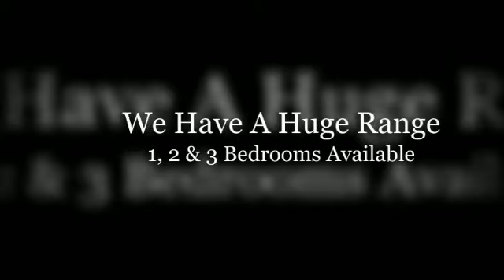Granny Flats Melbourne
Matt's Homes has granny flats that are a cut above the rest! They have a comprehensive designer range of granny flat styles that will enhance both your garden & your lifestyle. Every granny flat in the Matt's Homes range is designed and constructed to uphold our commitment to style, function, durability and attention to detail - all at competitive prices. 1, 2 & 3 bedroom available & Matt's Homes offers full service from design, council approval & installation.